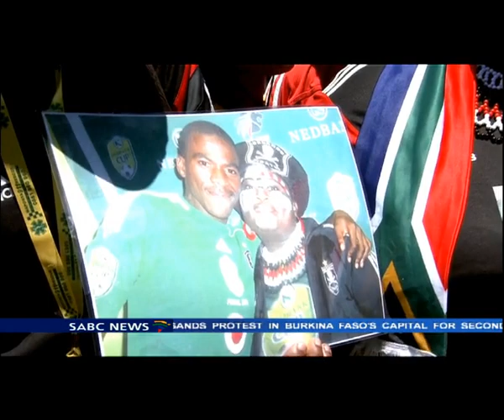Paying tribute to the fallen SA Sports stars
Preparations are underway for the memorial service for Bafana Bafana and Orlando Pirates captain Senzo Meyiwa, Olympic Silver Medallist Mbulaeni Mulaudzi and boxer Phindile Mwelase.
The Department of Sport and Recreation has co-ordinated a single memorial service. The service will take place from midday, at the Standard Bank Arena in Johannesburg. The will be attended by Sports Minister Fikile Mbalula, Gauteng Premier David Makhura and senior members of the sporting fraternity. Organisers have encouraged fans to attend the service at noon.